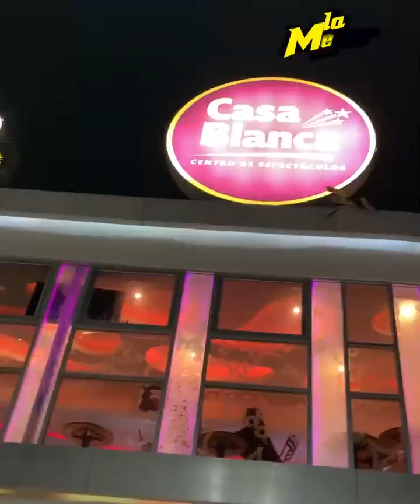Las cazadoras en el Baile de los Enamorados 😏❤️‍🔥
La noche del Baile de los enamorados se vistió de luces, amor, ilusión y cazadoras en busca de su presa 😏❤️‍🔥